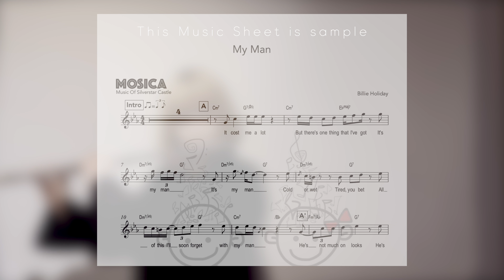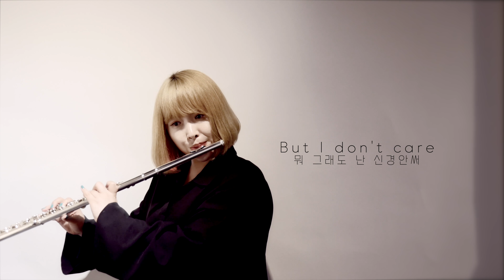[Billie Holiday]My ManㅣJazz Flute Cover 악보 및 엠알 + 가사 해석